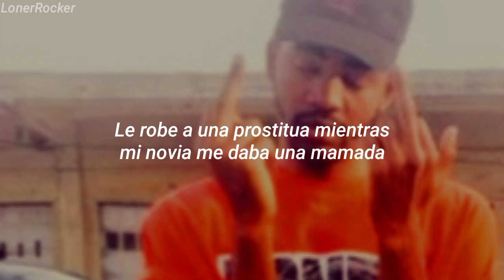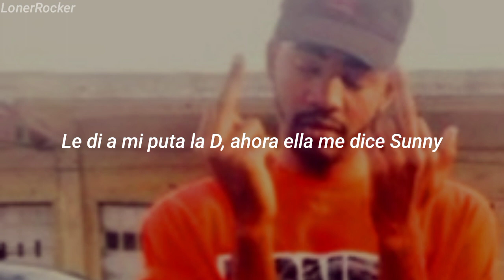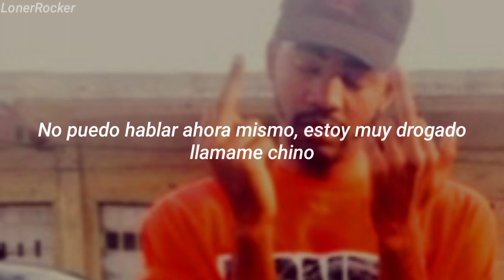Bigman - Motorola Boost Mobile - [subtitulada al español]